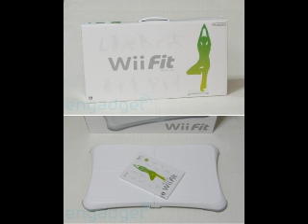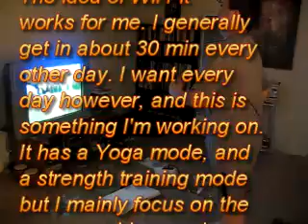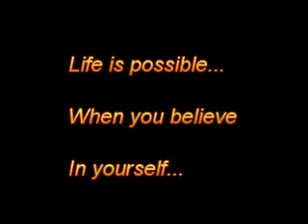Jason Uses Wii Fit